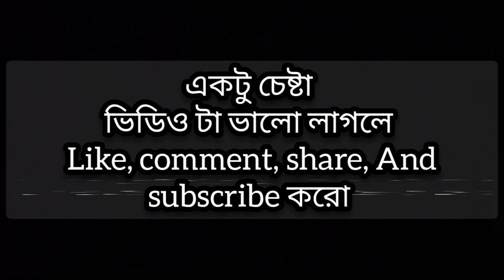🌻_বোঝেনা সে বোঝেনা__serial scene__acting video__dramatic___viralvideos copy by _doliamit🌻